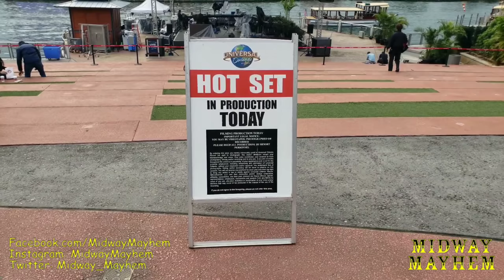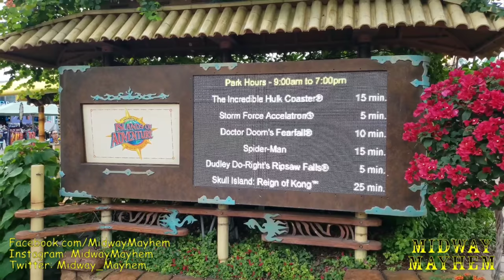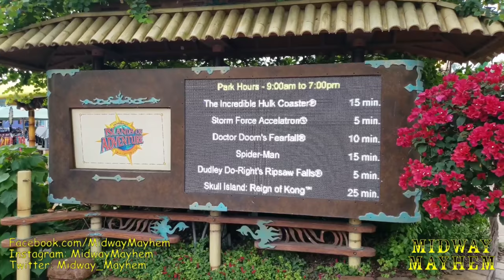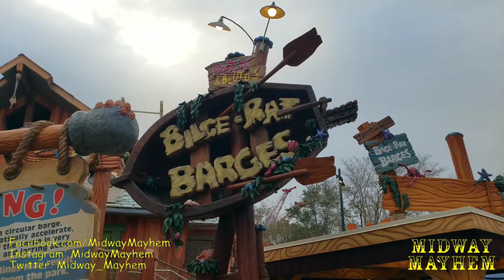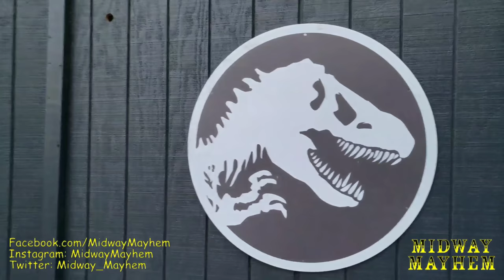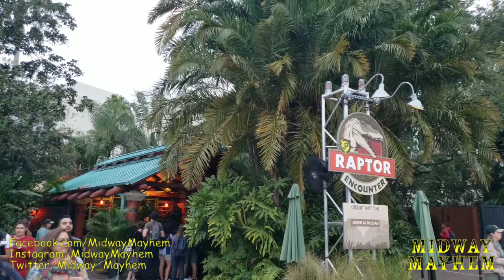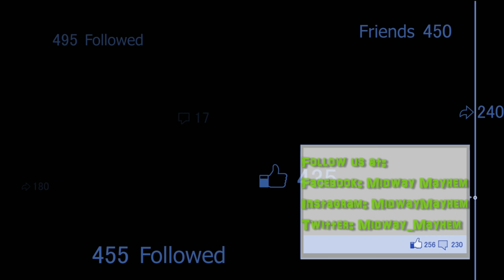Universal Orlando Resort Jurassic Roller Coaster Construction Update 1.27.20 Tower Crane Arrives!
Progress for the new Jurassic roller coaster project is coming along nicely at the Universal Orlando Resort as crews have now installed a tower crane into place and a bunch of new foundations / structures are showing up!  It should not be too much longer before we see some vertical construction of track and supports!

If you're excited about the Jurassic roller coaster coming to the Universal Orlando Resort, tag some friends and SMASH THAT SHARE BUTTON!!!